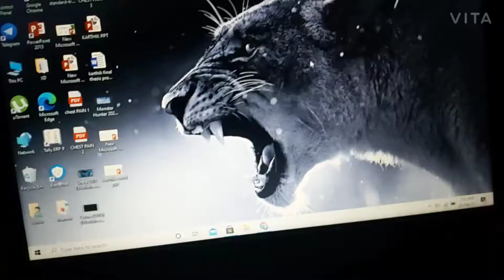Watch hannibal season online free full HD watch free show